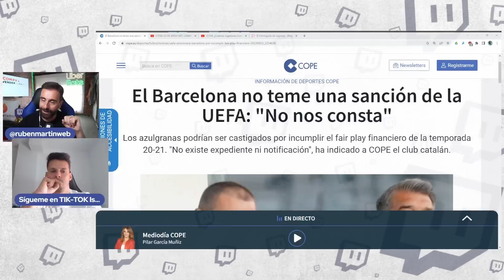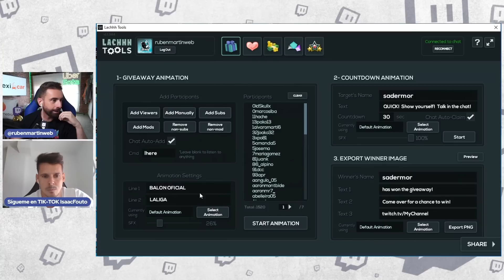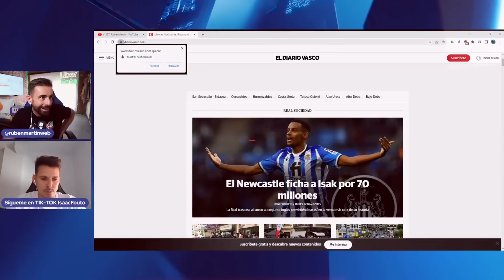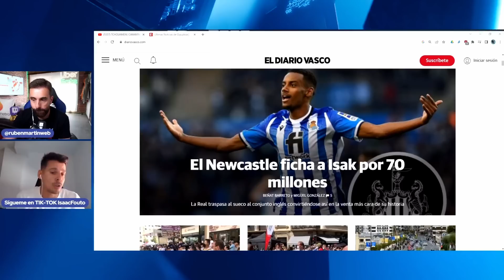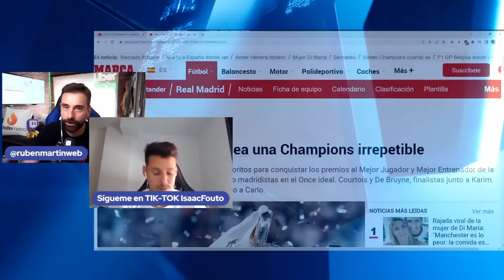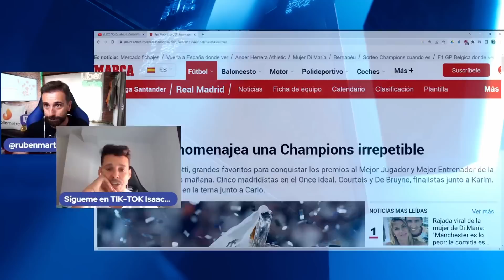EL BARÇA NO LE TEME A LA UEFA, EL PLAN B POR KOUNDÉ Y 70M€ POR ISAK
0:00 No ha llegado ninguna sanción

4:49 La UEFA no ha hablado con la RFEF

8:15 ¿Pacto Barça-Uefa?

10:29 El Barça cumplía el Fair Play pero...

13:50 ¿Va a haber sanción?

17:02 El Barça tiene mucho trabajo

18:30 ¿Por qué no puede inscribir a Koundé?

19:44 El cierre de mercado

21:21 El Barça tiene que liberar 22M - 24M€

24:59 Creo que Kounde va a ser inscrito

25:46 Fair play de LALIGA VS UEFA

30:09 ¿Qué pasa si no inscriben a Koundé?

35:40 Isak al Newcastle

39:58 El Plan B con Koundé